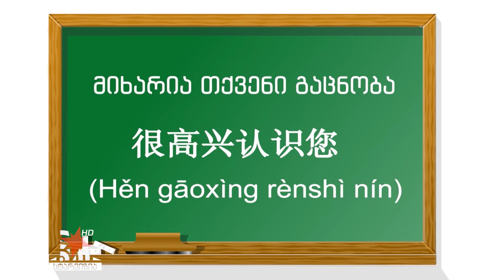სერიალი "გზა ჩინეთისკენ" სტარვიზიაზე (მე-12 სერია)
ქართველი სტუდენტების თვალით დანახული ჩინური კულტურა,ენა და ტრადიციები ტელეკომპანია "სტარვიზიის" ახალ სერიალში "გზა ჩინეთისკენ".